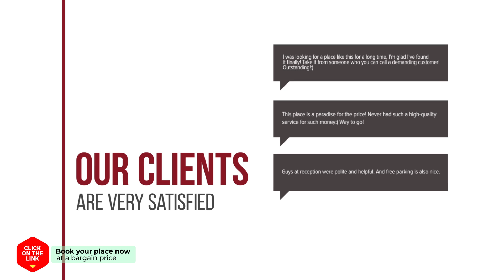Sky Cozy House hotel review | Hotels in Seoul | Korean Hotels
Sky Cozy House hotel video review. Hotels in Seoul, asian 3 stars hotels.